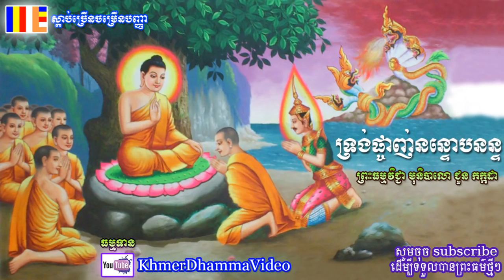ទ្រង់ផ្ចាញ់នន្ទោបនន្ទ - ជួន កក្កដា - Choun Kakada - Khmer Dhamma Video - [Khmer Dhamma Video]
ទ្រង់ផ្ចាញ់នន្ទោបនន្ទ - ជួន កក្កដា - Choun Kakada - Khmer Dhamma Video
សូមគោរពស្វាគមន៍មកកាន់ Channel នេះ សូមសេចក្តីចម្រើនមានដល់លោកអ្នក ។
សូមអរគុណចំពោះការទស្សនាវីដេអូទាំងនេះរបស់យើងខ្ញុំ ។